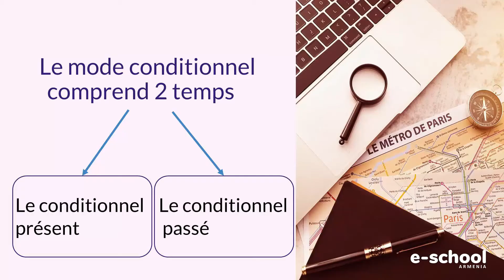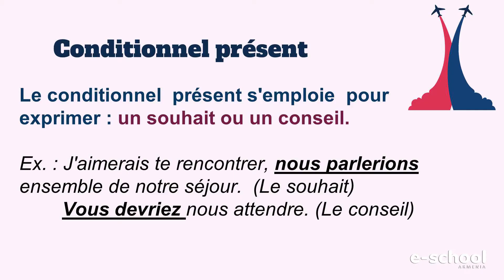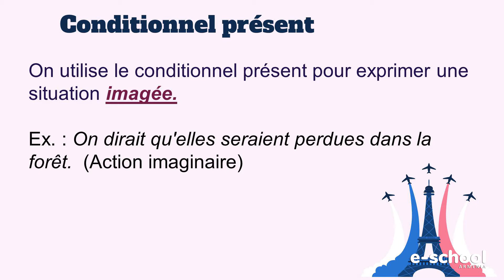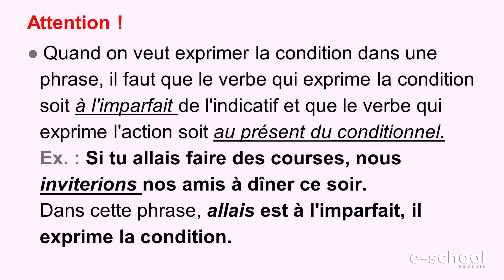Ֆրանսերեն, Le conditionnel présent․ 7-րդ դասարան